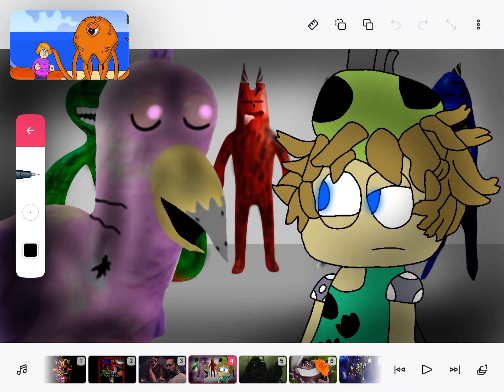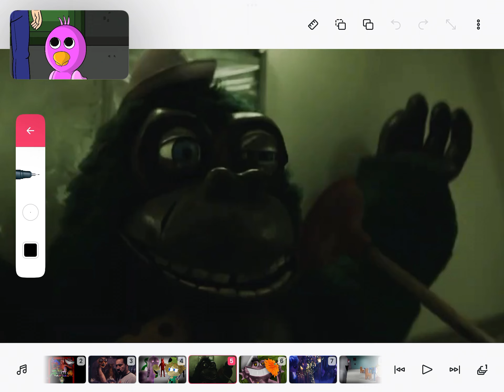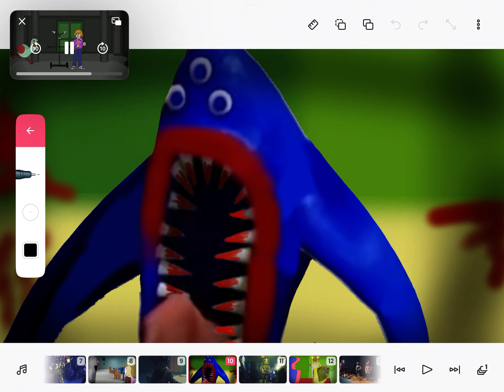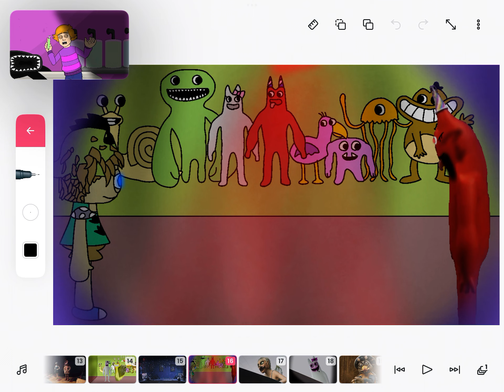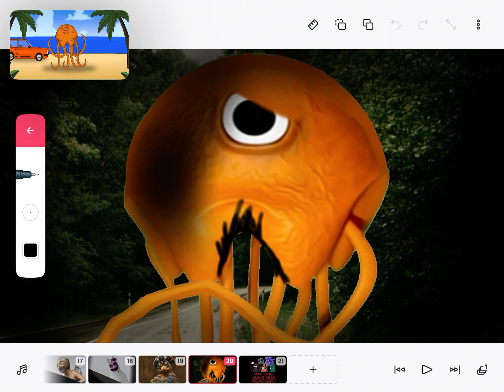Willy’s wonderland peros es garden of banban real